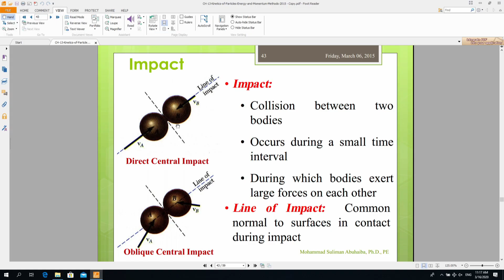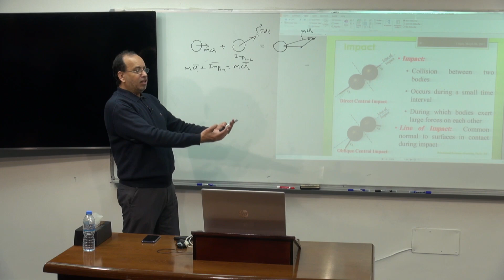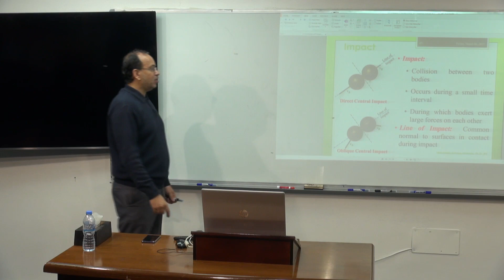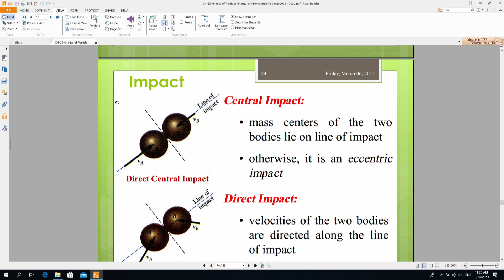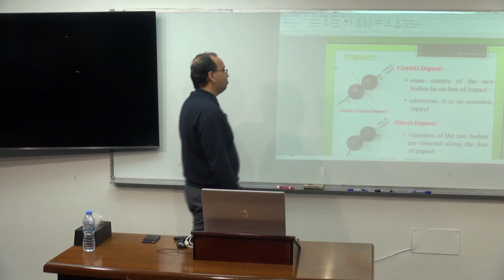Dynamics | Lecture 13 : Kinetics of Particles: Energy and Momentum Method - 5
The Islamic University of Gaza
Mechanical Engineering Department
Dynamics EMEC 2306, ECIV 2312
Spring 2019
Course Outline
Instructor: Mohammad Abuhaiba, Ph.D., P.E.
Course Description:
This course covers the fundamentals of Newtonian mechanics, including kinematics, motion relative to moving reference frames, work
and energy, impulse and momentum, 2D and 3D rigid body dynamics. By the end of the semester, students should be able to construct
idealized (particle and rigid body) dynamical models and predict model response to applied forces using Newtonian mechanics.
It is very important to emphasize that this is a problem-oriented class and the only way that the material can be mastered is with
practice solving problems in addition to homework problems.
 Course Objectives:
 Introduce students to the concepts of dynamics. The students are expected to develop working skills in the dynamic analysis of
both particles and rigid bodies.
 Master the basics of dynamics, including free body diagrams and kinematics, and broadens those basics through the extensive
use of vector math to 3-D problems.
 Learn the mathematical formulations of dynamics problems.
Course Outcomes:
Students who successfully complete this course will be able to:
1. Develop the kinematics of displacement, velocity and acceleration for systems of particles and rigid bodies.
2. Determine the dynamic response of the system to applied loadings, using Newton's Laws.
3. Apply the Principle of Work and Energy and the Principle of Impulse and Momentum to mechanical systems.
4. Reliably draw correct free body diagrams.
5. Use 3D kinematics relations to calculate velocity and acceleration of particles.
6. Utilize the relative velocity and acceleration expression to solve kinematics problems of particles.
7. Solve plane motion rigid body dynamics problems using full vector notation approaches.
8. Choose carefully among different fundamental equations of dynamics to solve problems such as conservation of energy,
conservation of momentum, or Newton’s 2
 law.
9. Write linear and angular impulse moment for 3D problems
10. Solve selected 3D rigid body problems using dynamics and kinematics equations presented.
nd
Textbook:
Beer, Ferdinand P. and Johnston E. Russel Jr., “Vector Mechanics for Engineers – Dynamics”, 10
 edition, McGraw Hill, Boston.
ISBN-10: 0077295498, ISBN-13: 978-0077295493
th
Topics Covered: (Subject to change during the semester according to need)
Chapter 1
Kinematics of Particles - Rectilinear and Curvilinear Motion
Chapter 2
Kinetics of Particles - Newton's Second Law
Chapter 3
Kinetics of Particles - Energy and Momentum Methods
Chapter 4
Systems of Particles
Chapter 5
Kinematics of Rigid Bodies
Chapter 6
Plane Motion of Rigid Bodies: Forces and Accelerations
Chapter 7
Plane Motion of Rigid Bodies: Energy and Momentum Methods
Chapter 8
Complex Number Analysis (optional, depends on time
sufficiency)
Assessment of Student Progress toward Course Objectives:
 Weekly assignments
 CAD problems
 Quizzes: Long Quiz at the end of each chapter (Maximum of 6 quizzes)
 Final Exam
 Design Projects (both individual and team projects)
 All quizzes and exams are in-class and closed-book.
 Assignments should be completed using MS Word and/or MS Excel where needed
 Late assignments will not be accepted.
 The final exam is comprehensive.
Software: Bring Your Laptop to the Class
 ADAMS
 SolidWorks
 Mathematica
 MatLab
 MircroSoft Office (Word, Excel, Power Point)

General Policies:
1. Cheating will not be tolerated. Cheating includes (but is not limited to) any communication (written or oral) during
examinations and sharing of work, such as using the same models or computer programs or copying work. All homework and
projects must be an individual effort unless specifically noted.
2. Academic misconduct (giving or receiving aid to another student during exams or quizzes and on homework assignments)
will result in an “F” for the course.
3. No make-up quiz or examination will be allowed.
4. The instructor will check e-mail frequently.  Responses to your e-mails may require 2-3 days. Plan accordingly.
Policy on Classroom Attendance and Late Entrance:
 A student is considered absent if he does not come to class or if he comes late to class.
 It is the student's responsibility to learn the course material. When classes are missed, for whatever reason, it is the obligation
of the students to obtain copies of the class materials and students are responsible for all materials covered in the lectures.
An excused absence does not excuse the student from completing assigned work, including exams.
 All students are held responsible for whatever said during the class, even if the student is absent